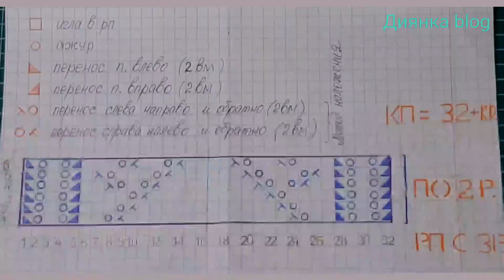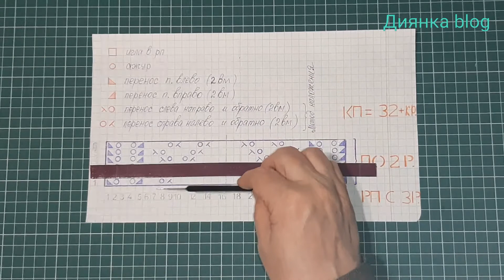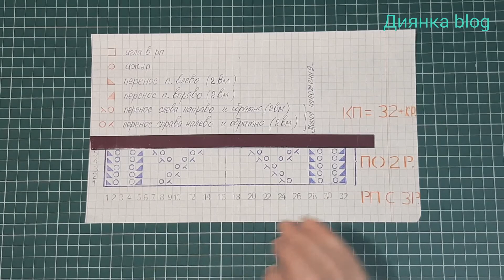Ажурный узор 16. Для отделочной полосы. Метод наложения. Вязание на машине.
Всем привет! Меня зовут Галина!

Ажурный узор.
Узор подходит для отделочной полосы.
Вязание на машине Нева-2, Нева-1,Северянка.
При вязании узора используется метод наложения.
Рассматриваем схему вязания.
Условные обозначения.